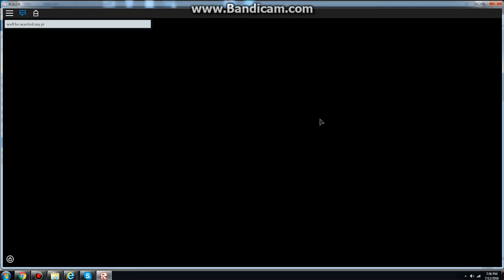Roblox Murder Mystery 2 (Part 4) Talking stuff Season 40 Series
Well we're just talking. And also I'm not much of a trader.